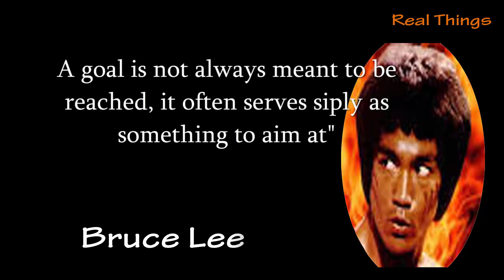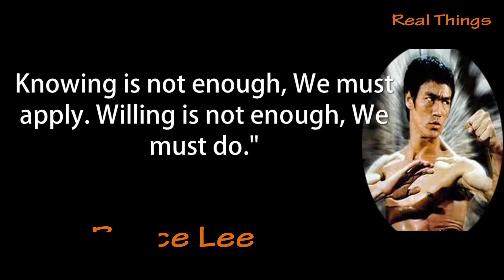Bruce lee's top 10 rules for success | Best 10 power full inspirational quotes by bruce lee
In this video we present "Best 10 power full inspirational quotes by bruce lee" . If you can obit it and analysis your life you can change your life.

Best 10 power full inspirational quotes by bruce lee. We show now  Bruce lee's 10 rules for success That Will Change Your Life from famous people. Every one want success in life they want to success in life, job , study all of srector . So we show Motivational quotes from famous people That Will Inspire You to Be Successful in life by Famous people. This rules create by  all famous people. There is top 10 rules for success by bruce lee for success in life. They say the Formula For a successful Life, If your can do this rules you can success in life.

In this video we show motivational quotes from famous people. We collect that at online.

The famous people work hard and change there life there social l

The Real Things is give motivational tips for all. If you can obit it and analysis your life you can change your life.  we show now 10 Inspirational Quotes That Will Change Your Life from famous people. Every one want success in life they want to success in life, job , study all of srector . So we show Motivational quotes from famous people That Will Inspire You to Be Successful in life by Famous people. This rules create by  all famous people. They is best Motivational quotes for success in life.They say the Formula For a successful Life, If your can do this rules you can success in life.